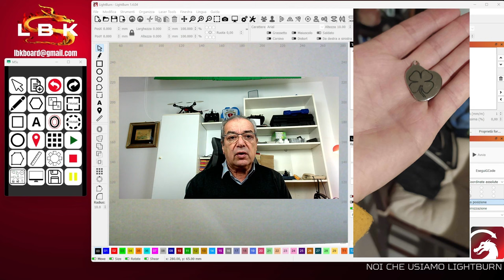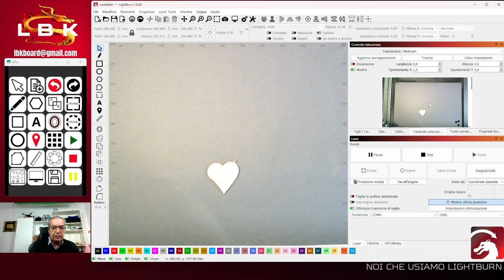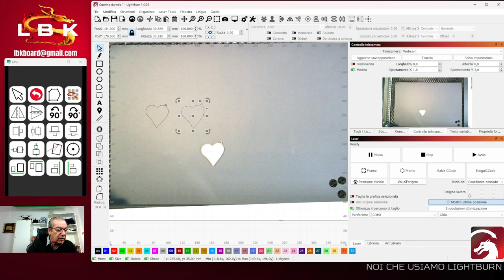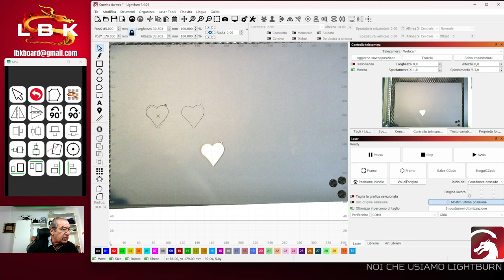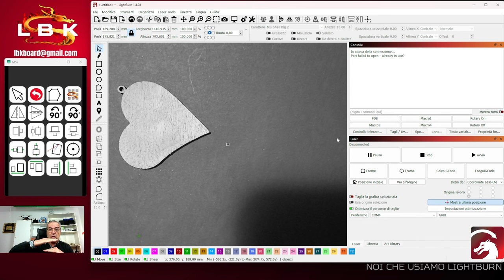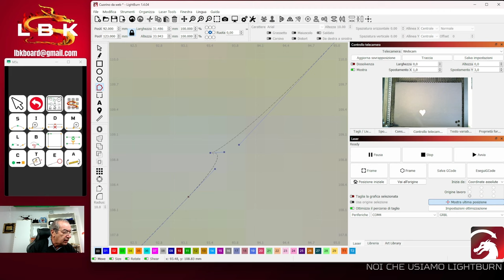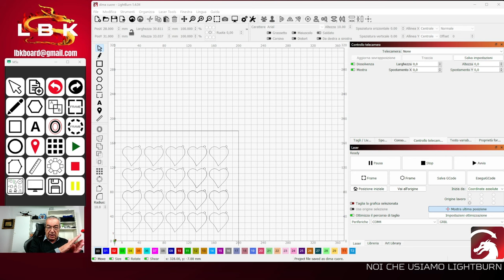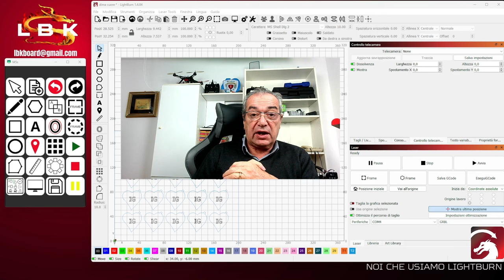Realizzare dime per oggetti irregolari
In questo video vi mostro come realizzare delle dime per la lavorazione di oggetti diversi e in tre modi diversi.